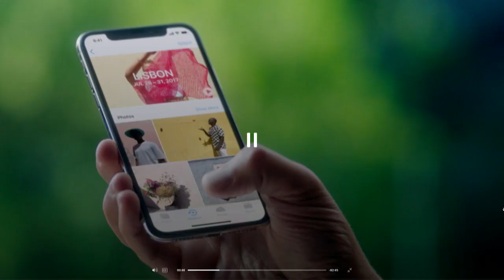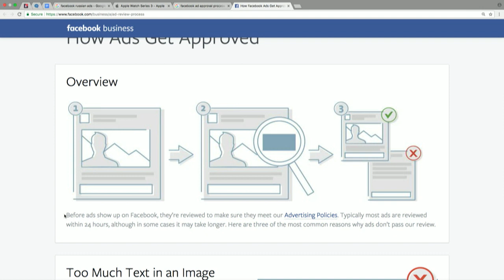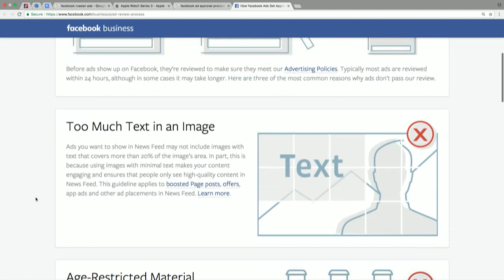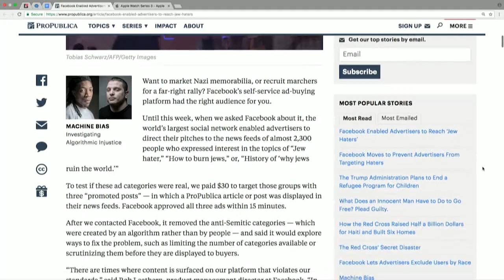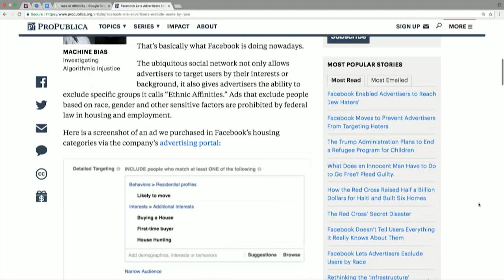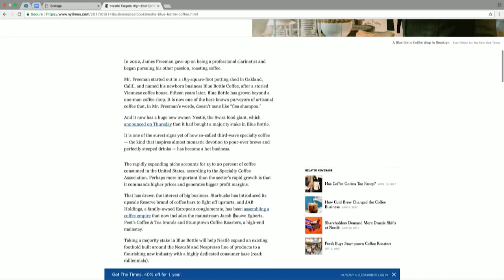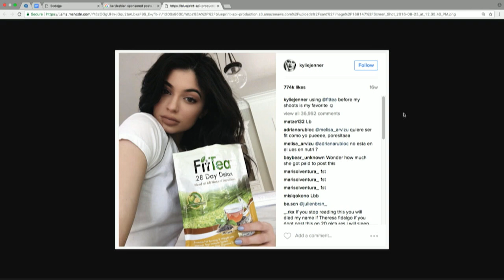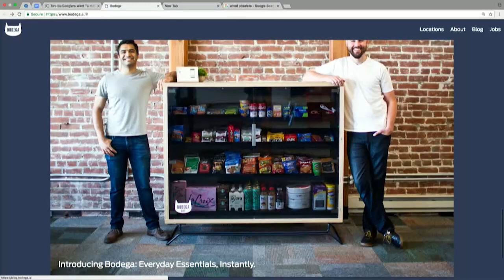E764: News Roundtable! Molly Wood & Sarah Frier: FB takes Russian $, Zuck runs amok, new Apple, A.I.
On today's News Roundtable, Molly Wood of Marketplace & Sarah Frier of Bloomberg join Jason to talk the biggest news of the week: Facebook deploying Russian money for ads during the election. The ethics of FB ad targeting, Zuckerberg's intentions, targeting ads by race are all dissected here, including: what will the next FB bombshell? The trio also covers the latest from Apple launch, A.I.'s (questionable) identification of sexual orientation, Instagram v. Snap influencers, the Bodega blow-up -- and more!